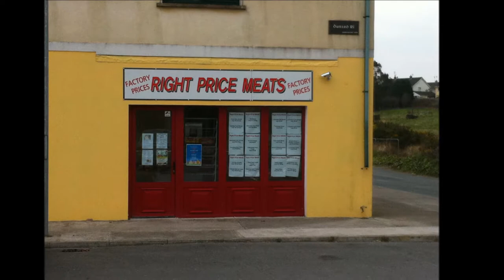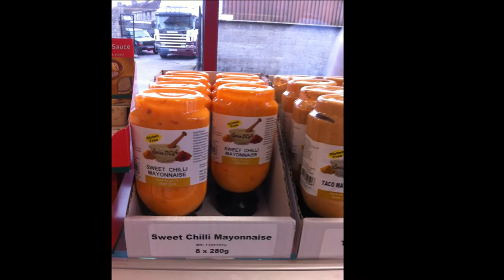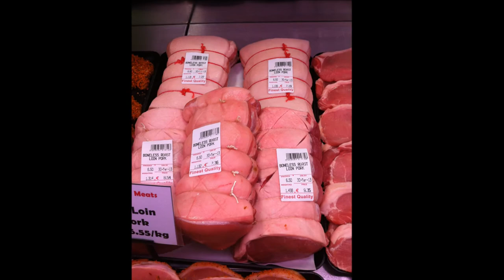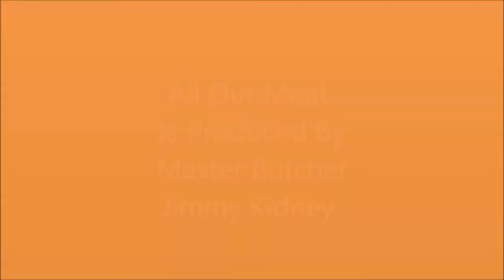Right Price Meats Cobh Co.Cork Promo Video